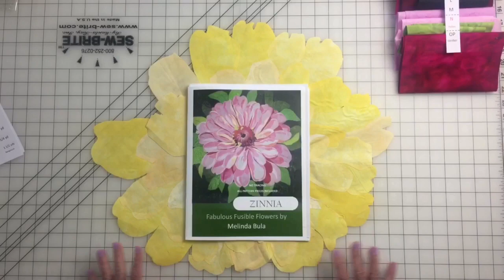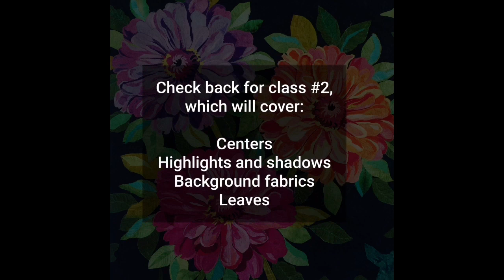How to make the 3 Zinnia Quilt - Class #1 - Melinda Bula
This is the first of 2 classes on how to make 3 Zinnias with one pattern and all at the same time.